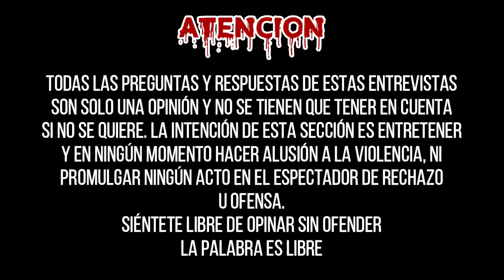ENTREVISTAS A CUCHILLO 7- ALMU TABERNERO DE TITULOS SIN CREDITO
Que pasa Carnaza!!!esta semanita tenemos a la gran ALMU de TITULOS SIN CREDITO, estad atentos por que ha sido una entrevista la mar de interesante!!!
A darle amor Carnaza!